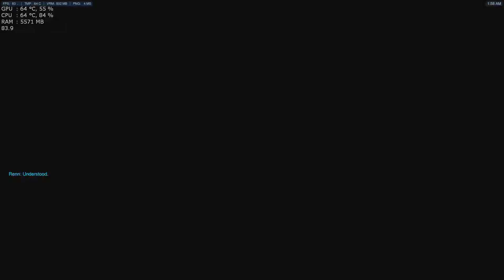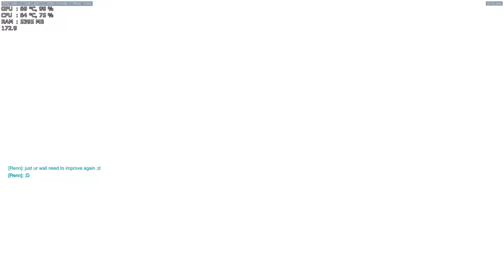2017 03 18 0155hrs S4Placement09 Pharah Hog Mercy Dorado Win 10 Soldier Winston Gibraltar Win